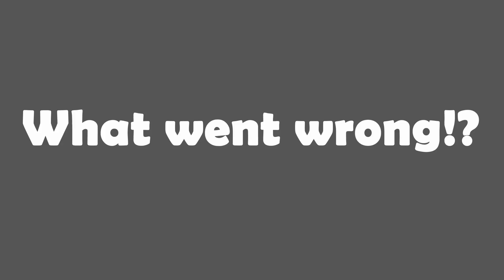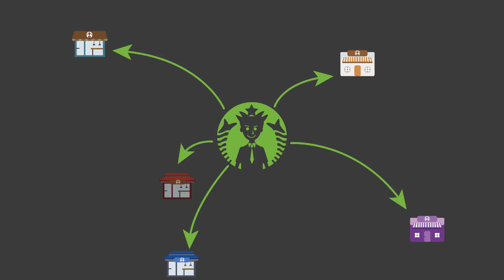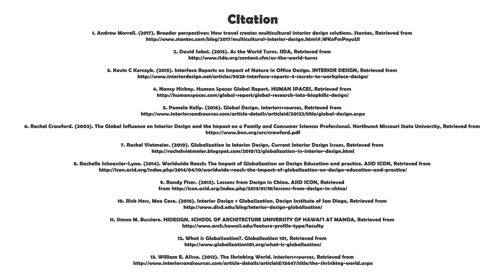Motion Typography | Multiculturalism in Interior Design | DESIGN JI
World Wide Interior Design

Jihyuk(Jay) Hong, Juwon Park, Natalie Hain

      When people think of interior designers, they often do not realize the breadth of their knowledge base. Many people do not know all that interior design students must learn in order to be prepared to be truly great in their future profession. One of the more unexpected aspects of the interior design knowledge base is globalism and multiculturalism, both of which can have a huge impact on interior design.

    Diversity is increasing and other countries and cultures are becoming easier to reach, making it even more important than ever before for interior designers to be knowledgeable about globalism and multiculturalism. Whether working with or designing for people of other cultures, designers must be able to understand the other cultures well enough to know what is and is not appropriate, and what will be expected of them.

    Many ideas for interior design solutions can also be inspired by the design practices in other countries. Interior designers can work with each other and learn from each other about many things such as technology, sustainability, building practices, theories, design solutions, and so much more. If a designer can think outside of the box of his own culture, he will be able to create designs that are better all around.

    Interior designers have the potential to have great impact through their work. This impact is even greater and more positive if they have a solid understanding of many different topics. Having a thorough understanding of globalism and multiculturalism is especially important to us as interior designers if we want to make an impact on those that we interact with.

Visit me!

Design JI